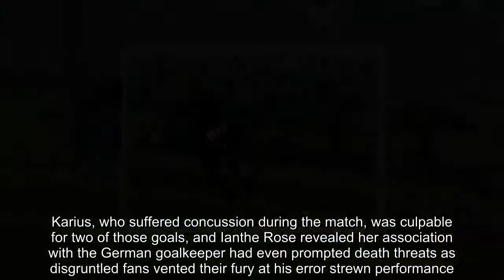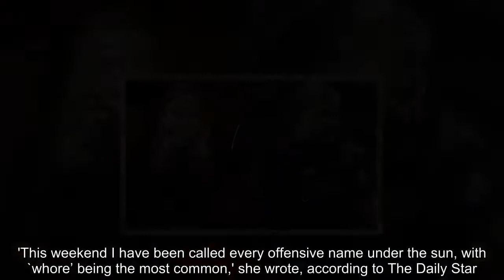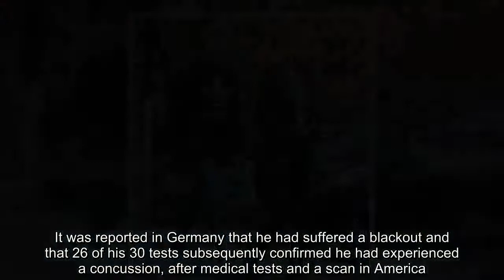Ianthe Rose Cochrane-Stack reveals she has split with Loris Karius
Former Made In Chelsea star Ianthe Rose Cochrane-Stack has confirmed her relationship with hapless Liverpool goalkeeper Loris Karius is over after his catastrophic blunders in the Champions League final led to a barrage of online abuse.In a series of tweets that have since been deleted, the pretty blonde described herself as single while hitting out at online trolls for targeting her in the wake of Liverpool’s 3-1 defeat at the hands of Real Madrid in Kiev on May 26.Karius, who suffered concussion during the match, was culpable for two of those goals, and Ianthe Rose revealed her association with the German goalkeeper had even prompted death threats as disgruntled fans vented their fury at his error strewn performance.'This weekend I have been called every offensive name under the sun, with `whore’ being the most common,' she wrote, according to The Daily Star.     'I have been threatened that I will be stabbed in my organs, that my family will be killed, being told they are already dead, being told to kill myself, that the Russian mafia are after me etc etc. 'I’ve laughed it off, deleted as many comments as I can, because I do think you’re all a bunch of lunatics.   'However in what world is this okay? I’m honestly baffled at the sanity of some people.' She added: 'I’m not entirely sure what I have been accused of in the Russian press but I have been SINGLE for the last year. 'If you’re thinking of sending me another message telling me to ‘die bitch’ blah blah blah just take a minute to assess your life.'    Karius suffered concussion after a clash with Sergio Ramos which may have contributed to his calamitous performance in the Champions League final.It was reported in Germany that he had suffered a blackout and that 26 of his 30 tests subsequently confirmed he had experienced a concussion, after medical tests and a scan in America.The incident with Real Madrid’s Ramos occurred two minutes before the first of his monumental errors.